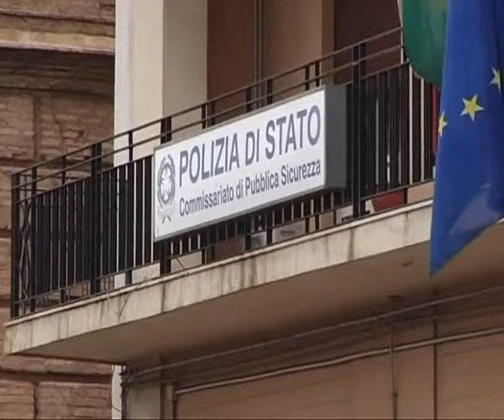Monforte San Giorgio - Intimidazione al Sindaco